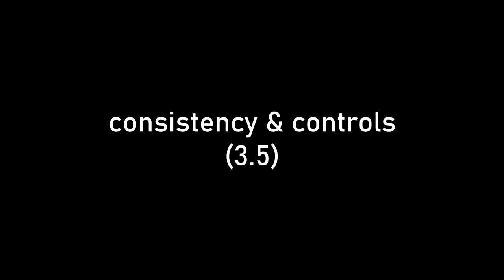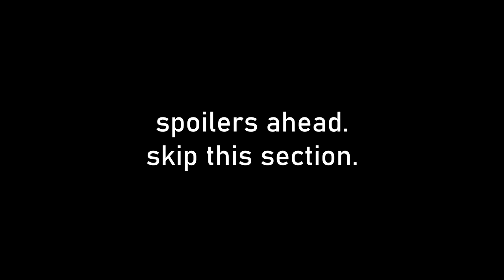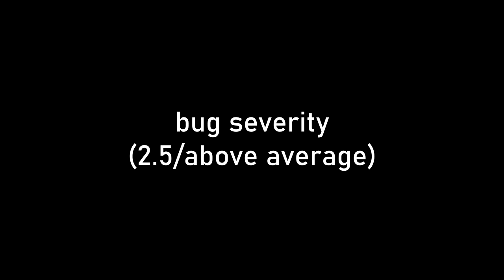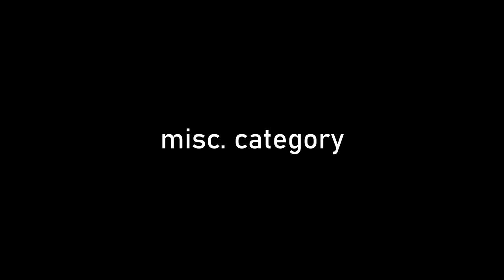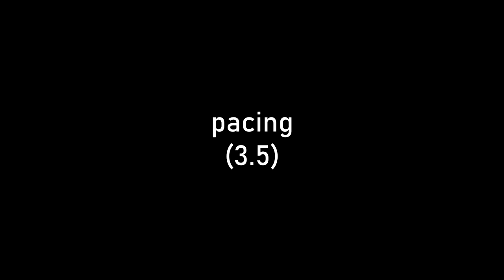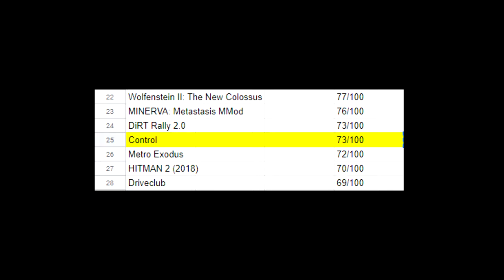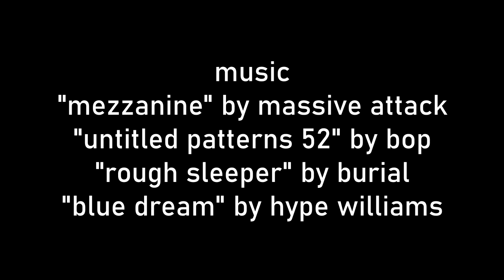Control Review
max payne's twilight zone

spoiler skipper: (9:30)

All music in this video is used strictly for non-commercial and non-profit purposes. If you are the copyright holder of any or all of the music in this video and would like to see the music removed or replaced for any reason, please do not hesitate to contact me on Twitter. (@wastretweets)